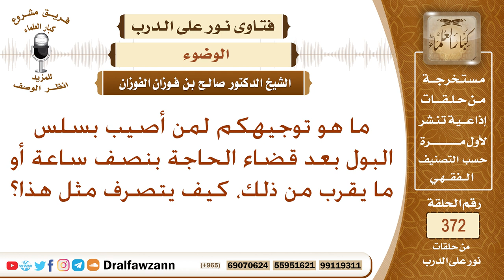ما هو توجيهكم لمن أصيب بسلس البول بعد قضاء الحاجة بنصف ساعة أو ما يقرب من ذلك؟ الشيخ صالح الفوزان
نص السؤال: ما هو توجيهكم لمن أصيب بسلس البول بعد قضاء الحاجة بنصف ساعة أو ما يقرب من ذلك، كيف يتصرف مثل هذا؟
السيرة الذاتية :
للاشتراك في قناة الشيخ صالح الفوزان

رئيس الفريق
لمشروع كبار العلماء